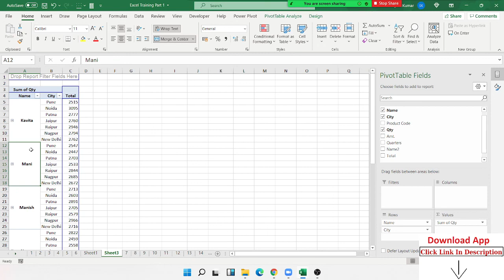How can Merge Cell in Pivot Table